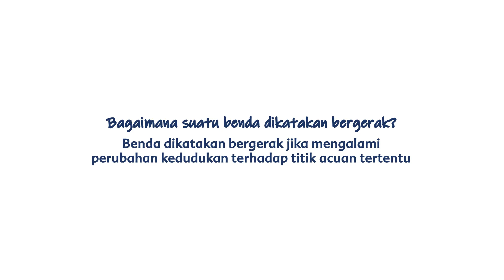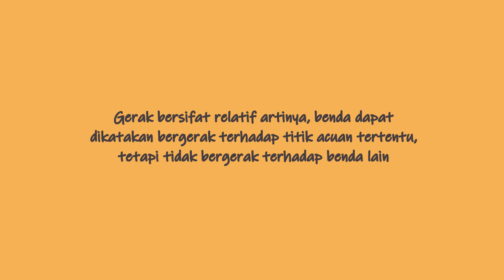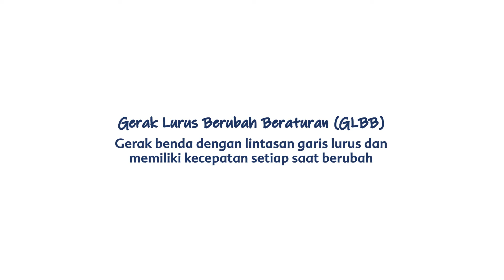Bahan Ajar - IPA Kelas 7 | Gerak, Kelajuan, Kecepatan, GLB, GLBB, Percepatan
Hi Mas Guru dan Mbak Guru, Guru Kreatif punya tayangan baru namanya Bahan Ajar berupa media pembelajaran audio visual yang dapat Mas Guru dan Mbak Guru manfaatkan di dalam kegiatan pembelajaran baik daring maupun tatap muka. Episode pertama ini kami menyajikan Pokok Bahasan Gerak pada Mata Pelajaran IPA  untuk SMP/Mts Kelas VII.

00:12 Kedudukan dan Perpindahan
01:04 Kelajuan dan Kecepatan
01:44 Gerak Lurus Beraturan (GLB)
02:33 Gerak Lurus Berubah Beraturan (GLBB)

Tim Produksi
Producer: Mas Pratama
Line Producer: Mbak Lidya
Production Manager: Mas Aziz
Creative Director: Mas Aris
Instructional Designer: Mas Pratama
Voice Over: Mbak Febra
Subtitles: Mas Falih
Graphic & Animation: Look Media Tim